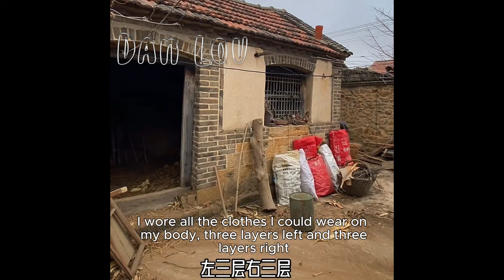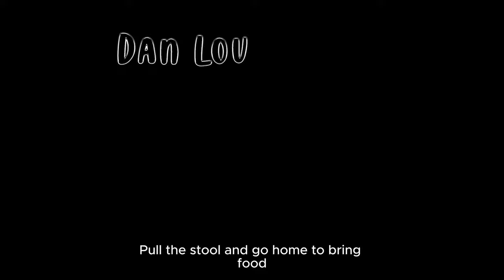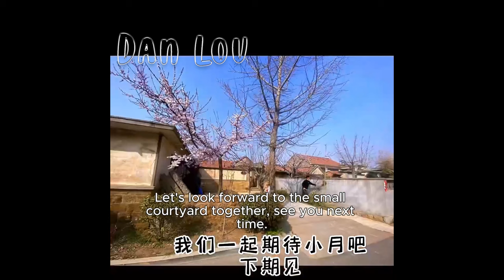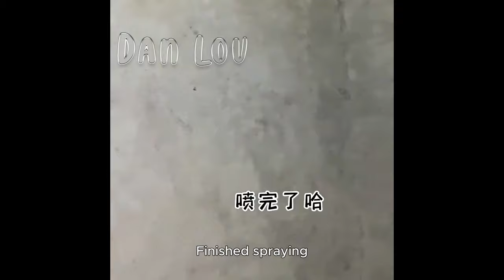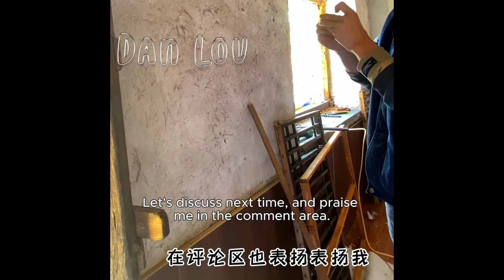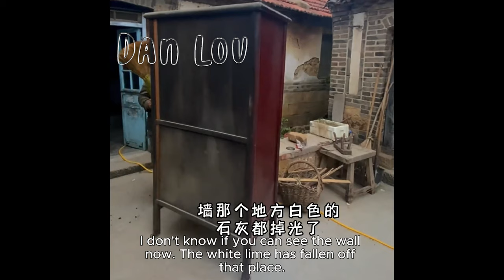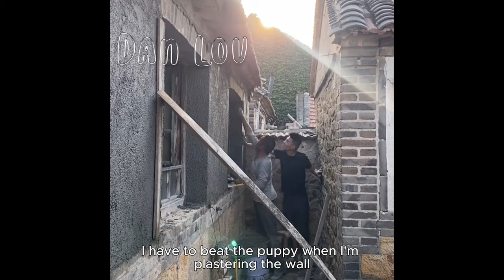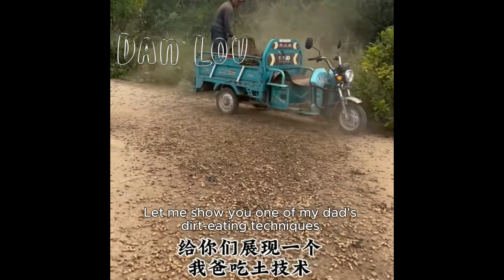Renovate old house that was 70 years old, the couple returned the village to restoring small yard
The girl helped her parents renovate the old house that was more than 40 years old